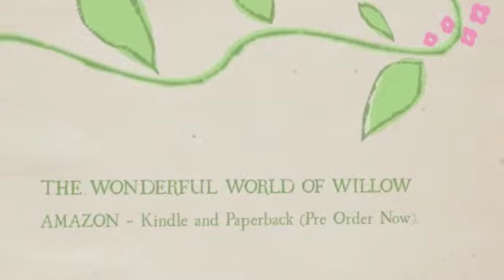The Wonderful World of Willow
The Wonderful World of Willow’ brings a child into the adventures of a domestic cat called Willow in a delightful and entertaining way.

Willow is enjoys a lifestyle full of sunshine, chasing birds, climbing trees and enjoying the comforts of her home.

This is Willow’s story, and the first book in the Willow and CocoPops series aimed at young children aged two to four years of age.